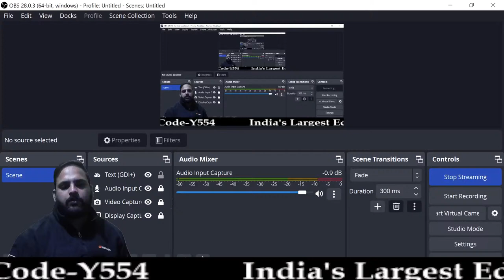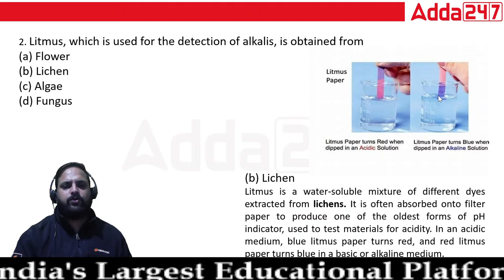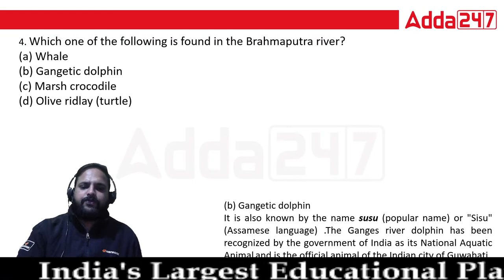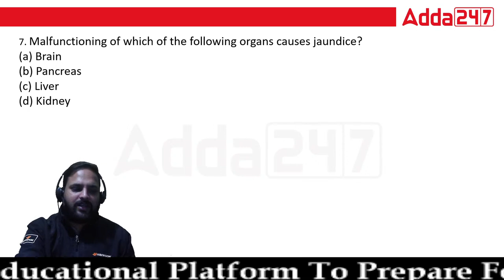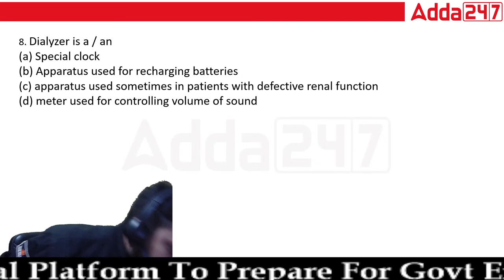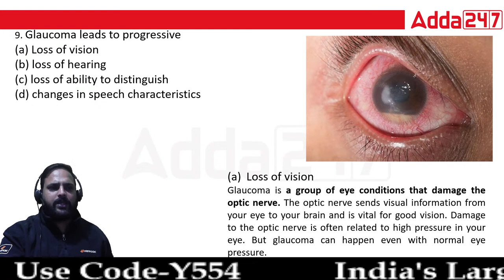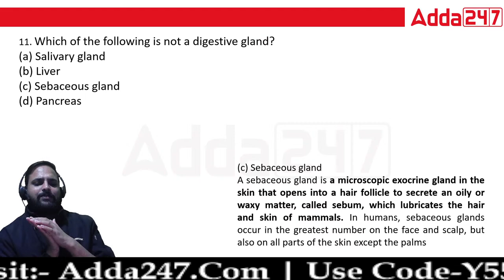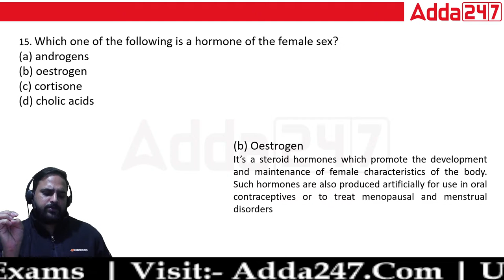APSC/Assam Tet/APDCL Exam Preparation | APSC/APDCL Recruitment 2022 | Science & TECH | Class 21